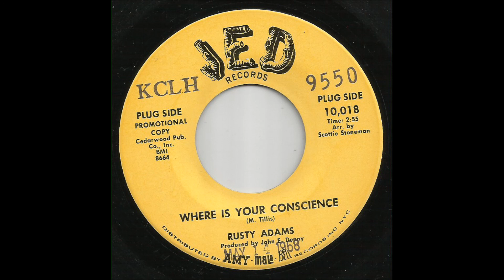Rusty Adams - Where Is Your Conscience